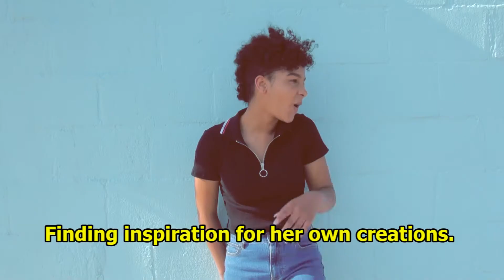~Why I Like Making Videos~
This is basically a video explaining why I should be in Titan TV. Which is the news show for my school.

I knew that everyone would be doing the same thing so I decided to take my own spin on in it. I really enjoyed making this,,, it's just so pretty aaa!!!

Special thanks to Sarah for filming most of it and Cinthia for her voice over.